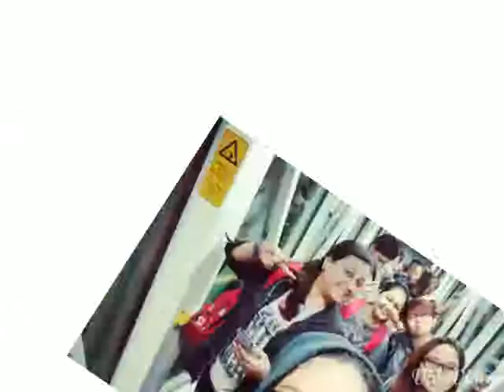Travel with Heart kukulu From KL to KK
Myth: you only live once.
Fact:  you only die once. You live everyday. Enjoy every moment of your life. Travel with friends makes you know them better! Live life to the fullest!